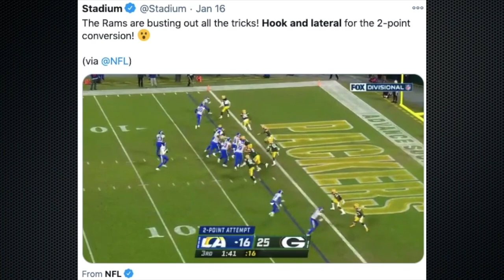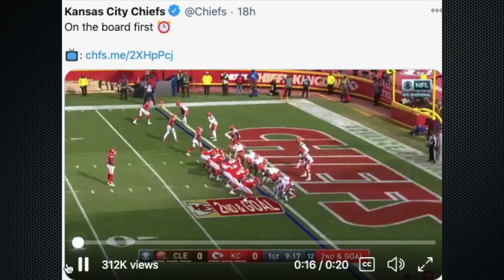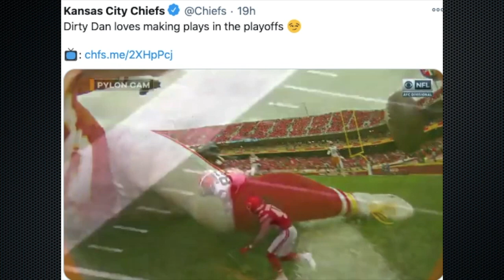The Rowe Report: The ultimate NFL Divisional playoffs recap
Unstoppable Aaron Rodgers, big win for Bills Mafia, Tom Brady’s reign continues, and more.

Photos:
Cody Parkey - Photo by Nathan Congleton/NBCU Photo Bank/NBCUniversal via Getty Images via Getty Images
Baker Mayfield - Photo by Jamie Squire/Getty Images
Josh Allen - Photo by Adam Glanzman/Getty Images
Drew Brees - Photo by Chris Graythen/Getty Images